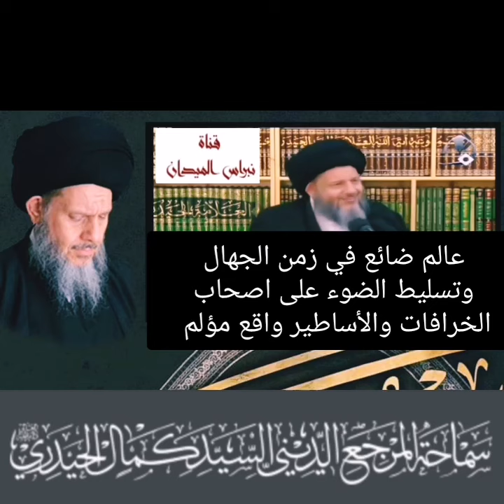الطريق إلى الله - التقوى في القرآن - العشق الإلهي مفخرة الشيعة السيد كمال الحيدري-كورونا التعتيم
لماذا طرد الشهيد المطهري